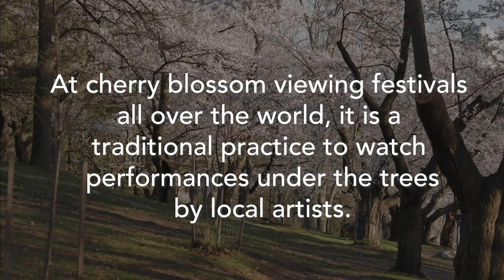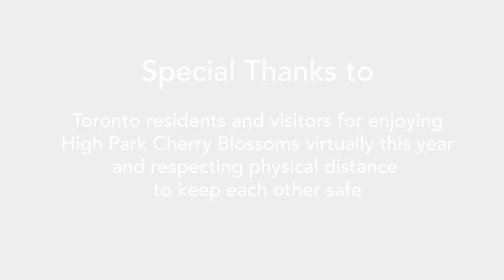Performances under the High Park Cherry Blossom Trees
Enjoy this performance from May 6 under the High Park cherry blossom trees, by author Marianne Apostolides and taiko drum ensemble Nagata Shachu, featuring Kiyoshi Nagata, Aki Takahashi and Tony Nguyen.

At cherry blossom viewing festivals all over the world, it is a traditional practice to watch performances under the trees by local artists.